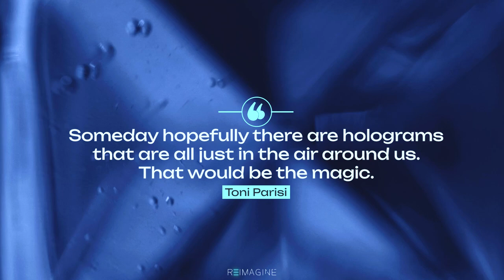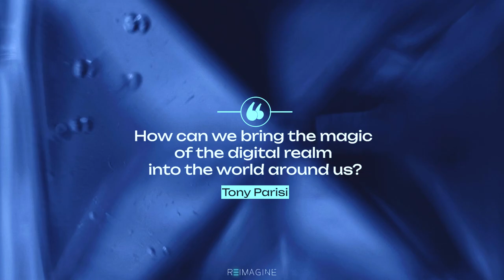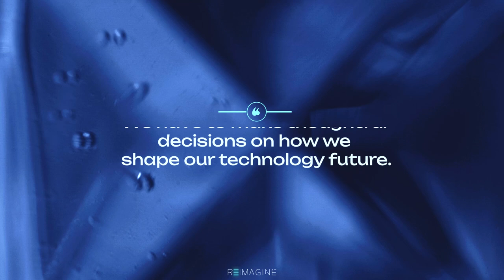Democratizing the Metaverse with Tony Parisi | Innovation Insights EP 1.1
Tony Parisi is a Metaverse Whisperer and Chief Product Officer of Lamina 1. In addition to being an advocate for an open metaverse, Tony is also telling stories about our future in his musical about the end of the world called Judgment Day. Plus, how early science fiction stories like Snow Crash (1992) and the first Star Wars movie (1977) inspired Tony to become a 3D graphics engineer.

r3imagine The future starts here.